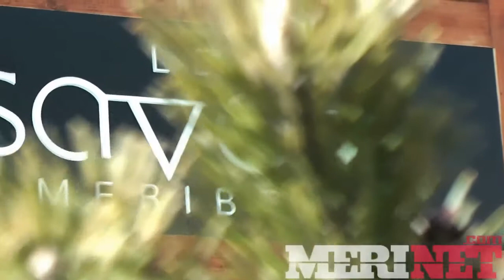Hotel Savoy, Meribel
Located at the heart of Les 3 Vallées and Méribel, this hotel opened its doors in December 2011, and benefits from being just a few hundred metres from the world's biggest ski area ...